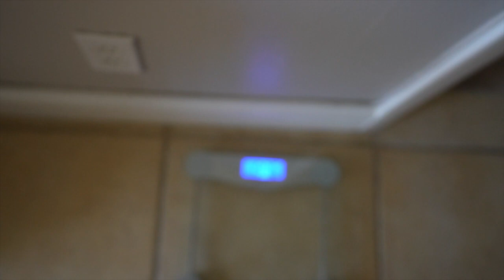1500 CALORIES A DAY - 1 MONTH WEIGHT LOSS DIET PLAN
1500 CALORIES A DAY - 1 MONTH WEIGHT LOSS DIET PLAN

Gabriel Dunkin's video revolves around his commitment to a challenging dietary journey aimed at achieving weight loss and overall fitness. In this video, he candidly shares his recent struggles and gains, emphasizing his determination to reclaim his physique and health.

Gabriel opens the video by acknowledging his current weight of 197 pounds, which is a significant increase from his previous weight of 185 pounds. He attributes this weight gain to a period of stepping back from his fitness routine, which began around June 1st. It has been approximately eight months since he last had visible abs and maintained a low body fat percentage, which he achieved through a caloric deficit and rigorous training.

The video outlines Gabriel's plan to get back on track. He intends to embark on a month-long dietary challenge in which he will consume fewer than 1500 calories daily. His goal is to record and share what he eats each day to provide viewers with insights into his journey. He emphasizes that maintaining a caloric deficit is not an easy task but is crucial for effective weight loss.

Gabriel underlines the significance of diet in weight loss, stressing that around 90% of the effort should focus on dietary choices. He recommends increasing protein intake and eating three to five meals a day to sustain energy levels. Throughout the video, Gabriel expresses his commitment to being strict and consistent with his diet.

He then takes viewers on a shopping trip to Costco and Walmart, where he procures bulk quantities of chicken, salmon, vegetables, Premier Protein shakes, yogurt, protein chips, gummies, salads, and almond flour wraps. Gabriel shares that he plans to create diverse, flavorful recipes to make his diet more enjoyable and less monotonous than his previous weight loss journey.

He reflects on how he learned from his earlier weight loss journey, where he primarily focused on results rather than taste, making the process more challenging. Now, he aims to strike a balance between delicious, nutritious food and weight loss.

Gabriel sets the ambitious goal of losing ten pounds, aiming to reach 187 pounds by the end of March, with hopes of possibly regaining visible abs. He intends to produce 31 videos over the course of the month, documenting his journey and sharing valuable insights.

In this video, Gabriel Dunkin's determination and transparency inspire viewers who are also on a quest for weight loss and fitness. His approach to achieving weight loss through a caloric deficit and balanced nutrition serves as a valuable guide for anyone looking to embark on a similar journey. Through his commitment to transparency and consistency, Gabriel sets a commendable example for individuals seeking to transform their bodies and overall well-being.